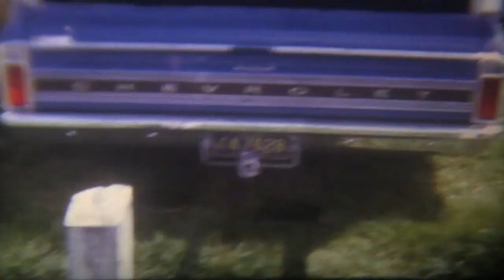Play 18 Woodward High School Marching Band is recorded and Doyle St .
Play 18.MP4:
First Location-  Indianapolis 500, 1972.
Second Location-   3709 Doyle St. film of a beloved parakeet.
Third Location- 3709 Doyle St. recording of Waldyslawa Kusina (Rawski) and Mary Rozek.
Forth Location- Parade down Lagrange St. This event was the Memorial Day annual event. Woodward High School Marching Band is recorded.